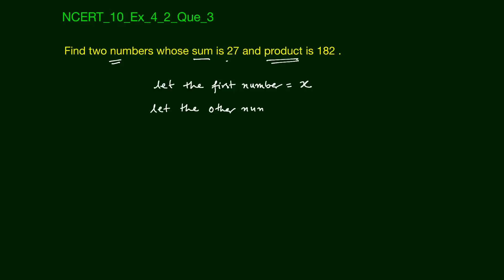Quadratic Equations Ex- 4.2 | Que #3 | Fundamental of Algebra | 10th NCERT Maths | Edusaral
NCERT_10_Ex_4_2_Que_3

Find two numbers whose sum is 27 and product is 182 .